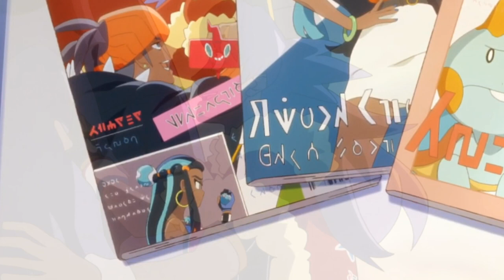The Other Pokémon Anime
It's Pokémon Month once again! Join Ember Reviews as we take a deep dive into this franchise's recent anime ventures outside the main TV series, covering web shorts, films, and even music videos.